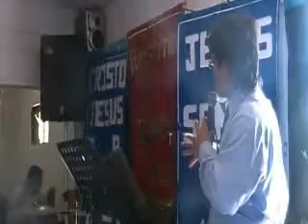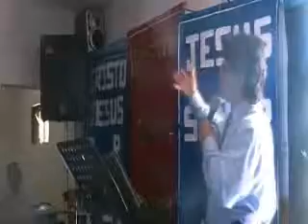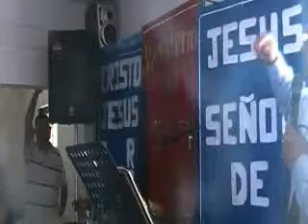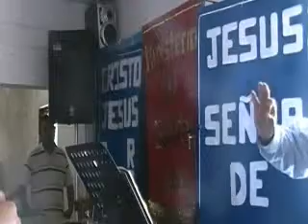QUIENES SOMOS EN CRISTO JESUS PTE.18 -CCC Fe y Poder Guadalajara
Iglesias o congregaciones cristianas de Guadalajara, Palabra de "Fe y Poder "Guadalajara, Centro Cristiano Carismatico, En esta serie tan poderosa, te podrás conocer el origen de los seres humanos, cuando fueron creados por Dios, con que habilidad Dios los creo, que funciones generales y especificas les dio, y ahora los que reciben a Jesus vuelven a ser restaurados a la posicion en que estaba Adan, Dios los creo unicos, de una especie especial a imagen de Dios y semejantes a El, con naturaleza divina. Escuchala completa, dijo Jesus y conocereis la verdad y la verdad te hara libre.   Te declaramos bendiciones en el nombre de Jesus y esperamos que cuando termines de escuchar esta serie puedas ver el poder de Dios sobre tu vida. Escúchala completa en ntra pagina de internet, nuestros servicios son los días domingos 11 am en Calle Santa Fe #145 Esq. Los Pinos Col. Las Pintas, Carret. a Chapala Km. 13, El Salto, Jal. México. Te esperamos para que conozcas más del Dios bueno que predicamos, mayores informes en los tels 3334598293, 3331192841, bendiciones